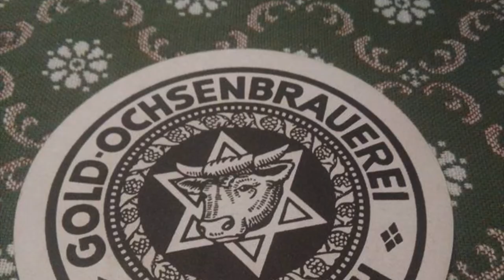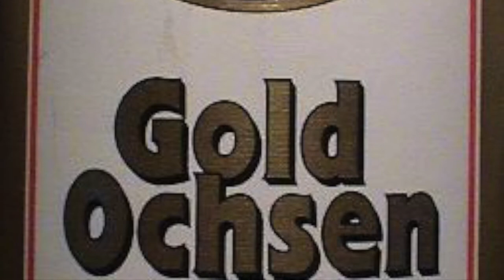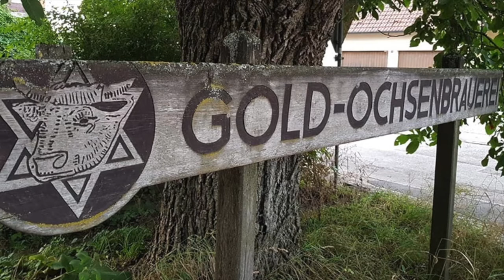Cerveza Alemana, la mejor del mundo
Ahora levanta los vasos y bebe a la suerte,
solo vives una vez y no miramos atrás.
Solo vives aquí una vez en este hermoso mundo,
Por eso hacemos todo lo que nos gusta muy relajado.

Si bebes tu cerveza sigues la tradición,
porque los cerveceros ya fermentaron hace trece mil años.
En Pelusium se encontraba la primera cervecería,
donde muchos encontraron su Elysium.

Y si te llaman Flensburg, entonces asas tu bebida fría de cebada
y también Budweis sabe que eso está permitido.
Holsten tuvo el efecto más fuerte en Holstein
Según el Caballero de las latas: sin jugo de cebada, entonces no hay alegría.

El lúpulo y la malta aún no se han perdido.
que fermentado por mucho tiempo será bueno
Ahora danos algo de beber de esta maravillosa bebida de cereales.